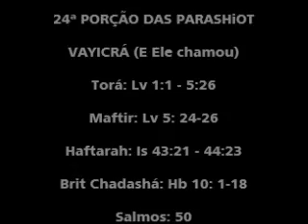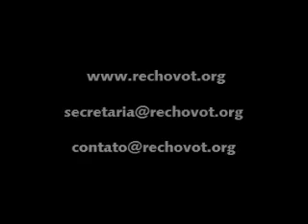Porção da Torah 24ª Parashah Vayicrá E Ele chamou Sandra Mara Oliveira 17 03 18 5778